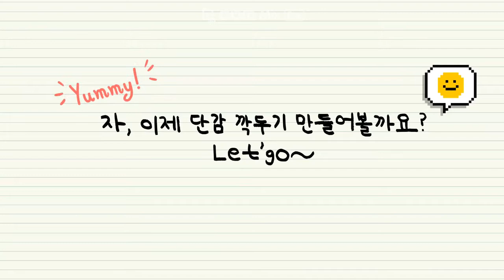이색 김치 만들어보기 '단감 깍두기'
아삭하고 달콤한 단감 깍두기!
들어보셨나요?

따로 김장김치를 준비하지 않으셨다면
시도해보기 딱 좋은 단감깍두기😄
아주 간단하고 맛도 좋다고 합니다👍